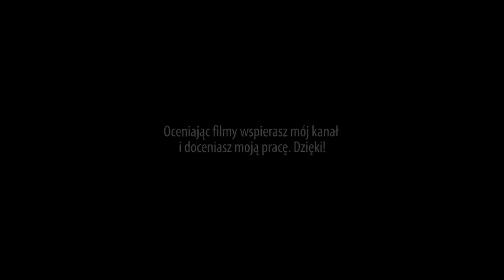Wiedźmin 3: Krew i Wino (10) Ravix z Czteroroga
Wiedźmin 3: Krew i Wino to ostatni (drugi) dodatek do Wiedźmin 3: Dziki Gon, który zabierze nas w podróż do malowniczego Touissant. W kwestii fabuły nie ma co więcej opowiadać. Z ważnych technicznych kwestii, nowy dodatek dostarczy nam około 30-40 godzin zabawy, nowe questy poboczne i bardzo duży patch jeszcze dzień przed premierą (który będzie dostępny dla wszystkich posiadaczy gry Wiedźmin 3: Dziki Gon, nawet bez dodatków). To co gramy?

O Wiedźmin 3: Dziki Gon:

19 Maja 2015 na półki sklepów namacalnych i tych cyfrowych, trafił Wiedźmin 3: Dziki Gon. Dzieło od CD Projekt RED, tworzone przez kilka ostatnich lat. Dzieło, na które, i nie ma w tym zdaniu przesady, czekał cały świat. Czy było warto? Chyba nikt nie ma wątpliwości :)

Najgorsza, aktualnie, oceną Wiedźmin 3: Dziki Gon jest 8/10 i to jedna z jedynych "tak niskich" not. Większość oscyluje w granicach 9 i 10 na 10. Trudno się dziwić, bo Wiedźmin 3: Dziki Gon jest faktycznie tym na co czekaliśmy.

Oczywiście po raz kolejny wcielamy się w Geralta z Rivi i ostatecznie zajmiemy się Dzikim Gonem. Oprócz tego będziemy gonić Yennefer, szukać Ciri, ratować świat przed potworami, dowiadywać się o potwornościach tego świata i jego tajemnicach, oglądać wiele erotycznych scen i wiele, wiele innych. W sumie to zapraszać nikogo nie trzeba, bo o Wiedźmin 3: Dziki Gon słyszał już chyba każdy, prawda?

Z ciekawostek, na dzień przed premierą Wiedźmin 3: Dziki Gon, gra została już sprzedana w ilości 1,5 miliona preorderów, co zwiastuje kapitalny wynik sprzedaży po kilku miesiącach od premiery.